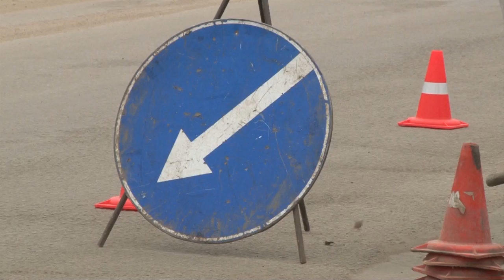Дневные новости от 3 мая 2018 года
Сегодня в выпуске:

На ямочный ремонт в Туле потратят полмиллиона рублей. На сайте госзакупок размещено объявление об аукционе. Заказчик — Управление по транспорту и дорожному хозяйству администрации Тулы. Цена закупки — 498 686,71 рублей. Источник финансирования: Бюджет Тулы. Общая площадь ямочного ремонта толщиной слоя 5см – 368 кв. м; общая площадь ямочного ремонта толщиной слоя 7см – 85 кв. м.

Администрация Тулы возьмет кредиты в сумме 600 млн рублей.
Объявлено сразу 4 аукциона на оказание банковских услуг на открытие невозобновляемой кредитной линии. Цель кредита - финансирование дефицита бюджета города Тулы и погашения муниципальных долговых обязательств Тулы. Выборка кредитов осуществляется с момента заключения контракта до 1 сентября 2018 года.

Болгарские СМИ заподозрили тульский «Арсенал» в теневых схемах при осуществлении трансферов. О тонкостях возможного перехода нападающего софийского ЦСКА Фернандо КарАнга пишет издание «Меридиан Мач». В сообщении говорится, что «Арсенал» готов заплатить за игрока 5 миллионов долларов, однако в Туле попросили 30% от суммы вернуть обратно. На такие махинации руководство софийского клуба не пошло. Однако переход КарАнга все-таки не исключен в случае чистой сделки. Нападающего также соблазняют довольно высокой зарплатой. В нынешнем сезоне КарАнга забил за ЦСКА 24 мяча в 27 играх.